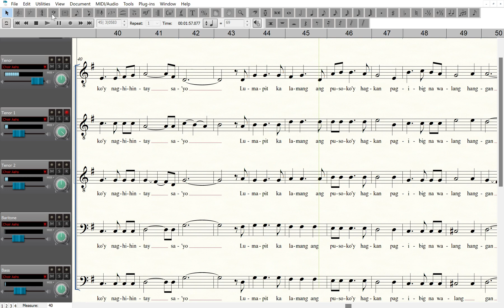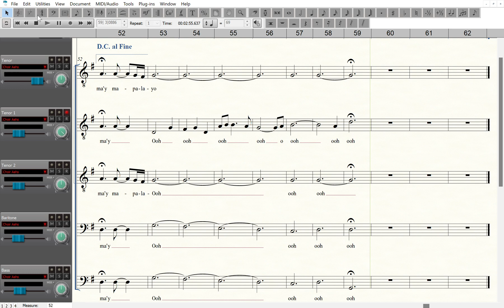Pag-ibig Ko - Melody - Voice Guide